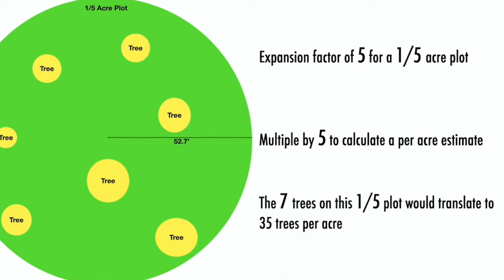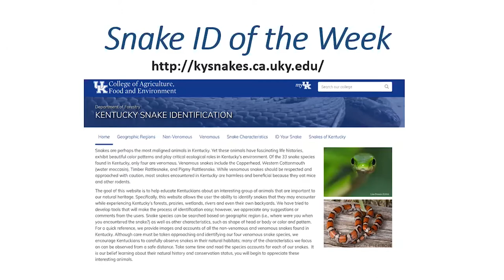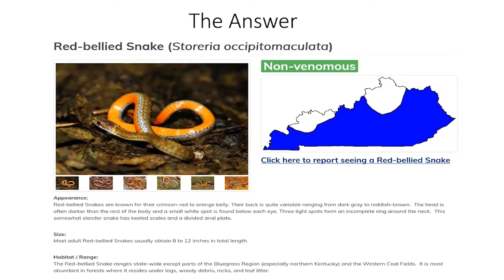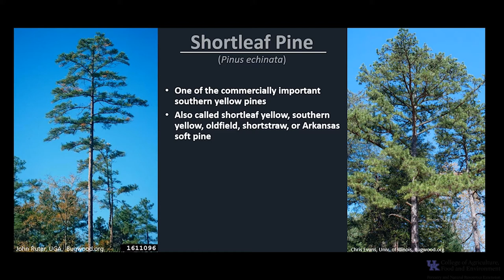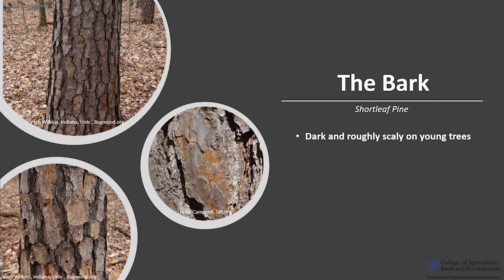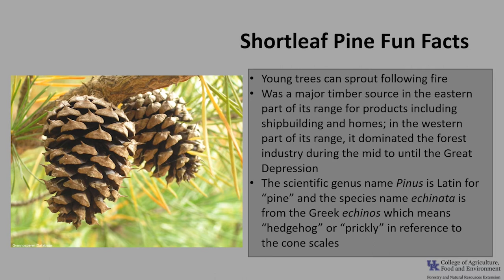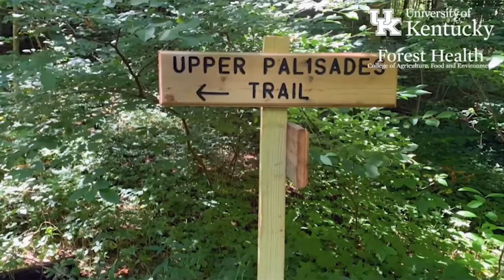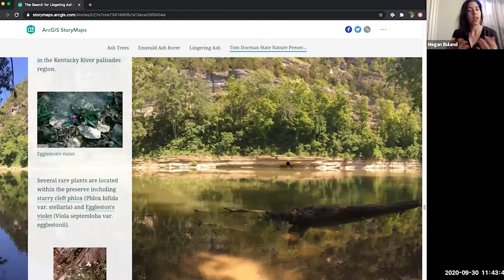Forestry 101 Part 4 - From the Woods Today - Episode 26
In this episode of From the Woods Today, Dr. Jacob Muller presents the 4th part of his Forestry 101 series. Dr. Ellen Crocker gives us a virtual forest health tour. We also have a snake ID segment and our regular tree of the week. 9.30.20

0:00 Intro
3:41 Forestry 101 Part 4
19:50 Snake ID
27:19 Tree of the Week
38:35 Virtual Forest Health Field Day
52:05 Outro